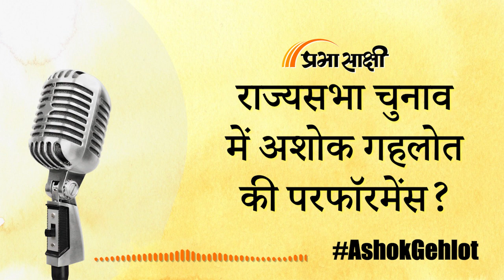Rajya Sabha Elections में भी Ashok Gehlot दिखा पाएंगे अपनी जादूगरी?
राजस्थान से राज्यसभा के लिए चार नए सदस्यों का चुनाव होना है। आगामी 10 जून को इसके लिए वोट डाले जाएंगे। राज्यसभा चुनाव के लिए कांग्रेस पार्टी ने तीन प्रत्याशी व भाजपा ने एक प्रत्याशी खड़ा किया है। वहीं हरियाणा से राज्यसभा सांसद सुभाष चंद्रा के निर्दलीय मैदान में उतर जाने के बाद राजस्थान में राज्यसभा का चुनाव रोचक हो गया है। चुनाव का नतीजे अब वोटों से ही तय होना निश्चित हो गया है। ऐसे में कांग्रेस पार्टी ने अपने समर्थक विधायकों को उदयपुर में एक रिसोर्ट में ले जाकर रखा हुआ है। राजस्थान में 200 विधायक हैं तथा चार सदस्यों का चुनाव होना है। ऐसे में जीत के लिए हर सदस्य को 41 मतों की जरूरत पड़ेगी। कांग्रेस पार्टी ने वरीयता क्रम में मुकुल वासनिक, रणदीप सुरजेवाला व प्रमोद तिवारी को अधिकृत प्रत्याशी घोषित किया है। वहीं भाजपा ने अपने वरिष्ठ नेता घनश्याम तिवाड़ी को अधिकृत प्रत्याशी बनाया है। भाजपा के समर्थन से सुभाष चंद्रा निर्दलीय प्रत्याशी के रूप में चुनाव मैदान में उतरे हैं। 4 सीटों पर 5 प्रत्याशी मैदान में आने के कारण चुनाव होना तय हो गया है।